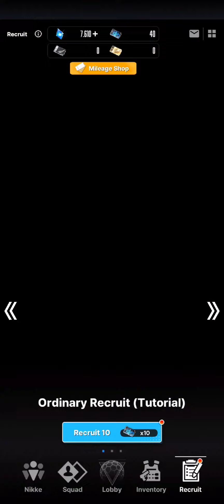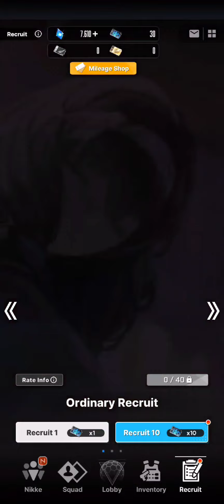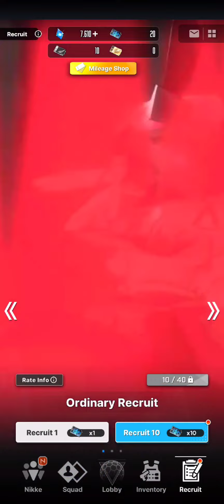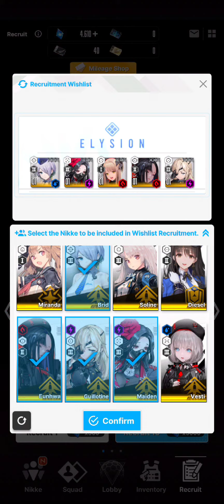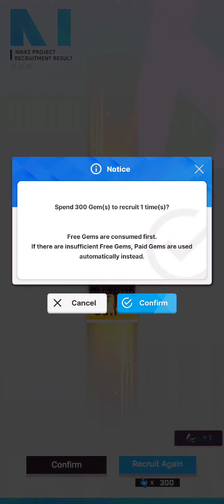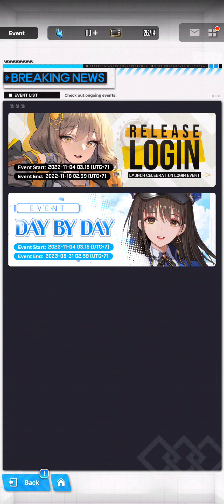Gacha Sexy Hoki Pun Sexy ? I Goddess Of Victory NIKKE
Hallo Guys, ^^

Di Video Kali ini Kita akan mencoba Fitur Gacha pada Game Goddess Of Victory NIKKE, apakah mudah dapat SSR ? Mari kita coba !